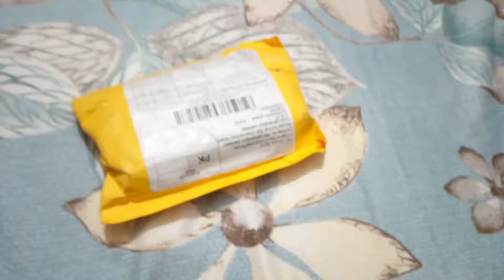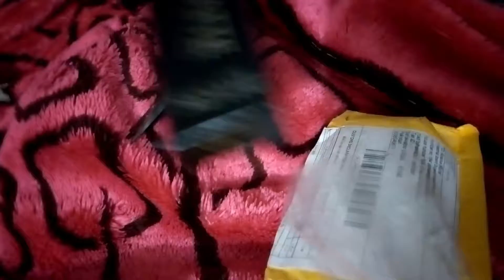Aj humary ghr kon aya ??? | Gifts | Soniavlogs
Aj humary ghr kon aya ??? | Tips And Visit Vlogs